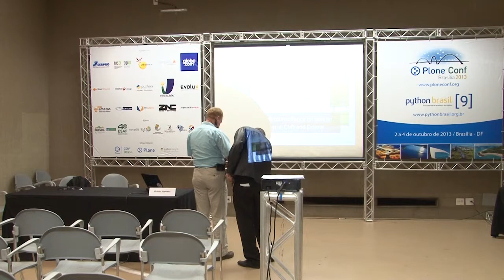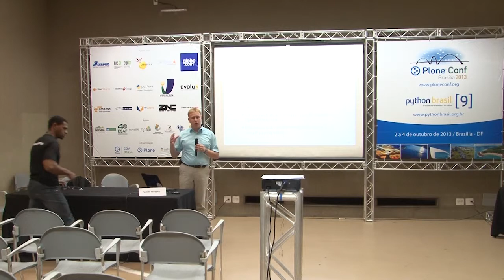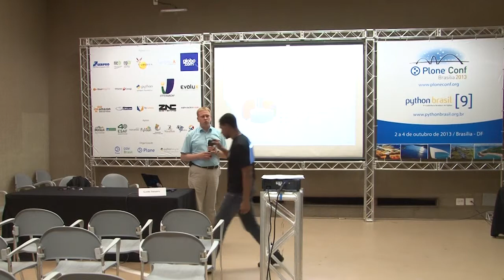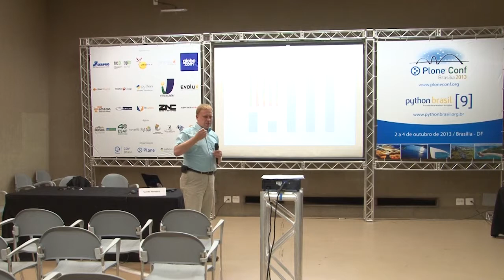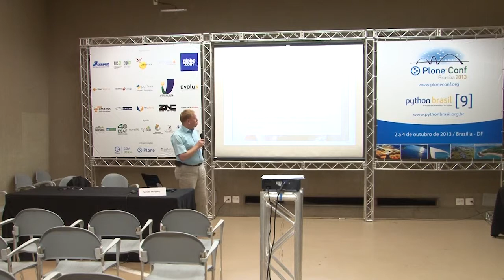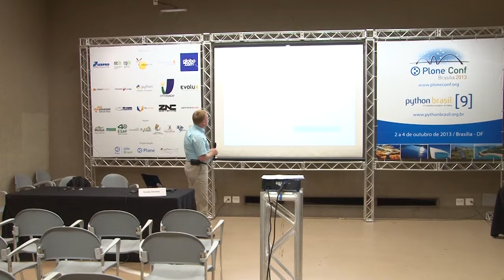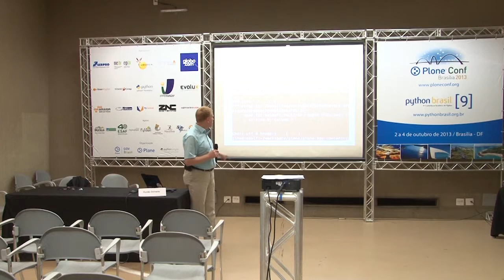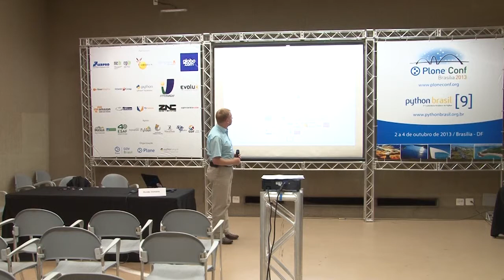Plone a success in security - Results from BSI CMS Security Study